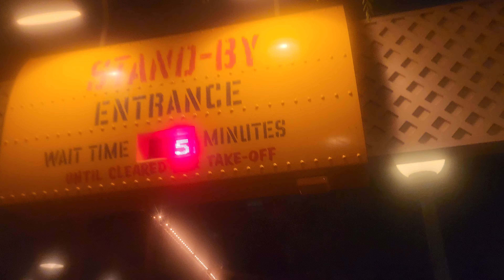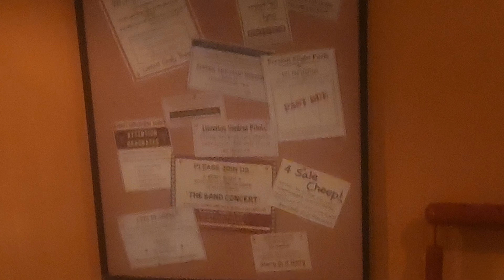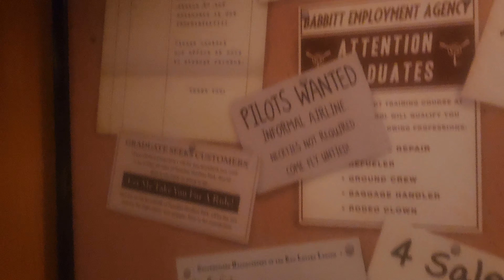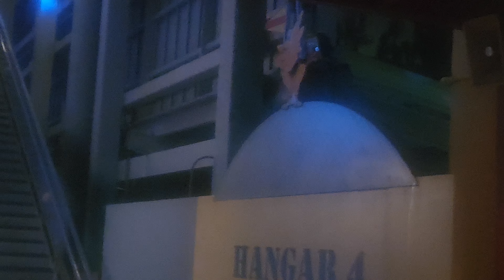Goofy's Sky School Walk On Queue walkthrough at Night | Disney California Adventure Park (6/16/2024)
SPOILER ALERT: When it comes to selecting Night POVs of Disney California Adventure Park after trying to get my rides on big attractions in to feel a LOT faster, I selected to do Goofy's Sky School for a Spin especially the fact its filmed post 1st showing World of Color ONE and towards Park Closing that I happen to get a recording during an Off-Ride footage. As a result for the Raw textures that has light to be blend in dark and light, the POVs are a different story for being mostly dark with the lack of lighting. Anyways, the setup goes as follows: Queue line all over the extended, the signs & posters to read, station with a few nerd shots, Timing a dispatch for the 2nd time personally of the coaster with a moving platform, forwards POV on the front, backwards POV on the back, both POVs featuring a blend between dark as well as blue & white lighting, exit stairs with wall props & close to vehicle off-rides, and off the ride's property off-ride with a shutdown for the night footage. Until then, enjoy these clips til I figure out the timeframe when to edit & texturize to brighten up the footages with a Bright Lighting like Low Light, most likely in my tablet with CapCut to retain 4K.

Goofy's Sky School is a steel wild mouse roller coaster at the Paradise Gardens Park section of Disney California Adventure in Anaheim, California. The ride is based on Disney's 1940 short film Goofy's Glider. The rethemed attraction opened on July 1, 2011.

Goofy's Sky School originally opened on February 8, 2001, as Mulholland Madness. The attraction's original name came from Mulholland Drive in Los Angeles, California, named after the famed engineer William Mulholland. Within the first month of its operation, three accidents occurred on the ride causing it to be shut for a short period of time for repairs. The ride vehicles were themed to the many cars one can find on the Southern California freeway systems, (such as Highway Patrol cars or Classic Surfer "Woodies"). At the end of the ride, a sign on the wall above read "Rental Car Return".

In November 2004, Alamo Rent a Car became the new sponsor of Mulholland Madness.

On October 12, 2010, Mulholland Madness closed for refurbishment and re-theming as part of Disney California Adventure Park's major refurbishment. On July 1, 2011, the attraction reopened as Goofy's Sky School. The attraction's re-opening was part of a series of moves in an effort to introduce Disney characters into Paradise Pier.

Ride:
Goofy's Sky School is a wild mouse roller coaster manufactured by Mack Rides. Riders board a plane and navigate a crash course of flying which features sharp turns, steep drops and sudden stops. Goofy is pictured on billboards throughout the ride teaching guests the step-by-step process of flying a plane:

Lesson 1: How to Take Off
Lesson 2: How to Fly
Lesson 3: How to Turn
Lesson 4: How to Nosedive
Lesson 5: How to Land

Location-Disney California Adventure
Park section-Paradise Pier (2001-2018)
Paradise Gardens Park (2018-present)
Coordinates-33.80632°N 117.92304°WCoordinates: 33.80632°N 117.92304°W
Status-Operating
Opening date-February 8, 2001
(as Mullholland Madness)
July 1, 2011
(as Goofy's Sky School)
Closing date-October 12, 2010
(as Mulholland Madness)
General statistics
Type-Steel – Wild Mouse
Manufacturer-Mack Rides
Inversions-0
Duration-1:45
Trains-Several trains with a single car. Riders are arranged 2 across in 2 rows for a total of 4 riders per train.
Host-Goofy (voice of Bill Farmer, safety spiels)
Disney Genie+ Lightning Lane Available
Single rider line available

Soar high—and learn to fly the Goofy way—on this coaster-style attraction.

Join the Air Farce
Climb aboard your flight-training vehicle and hang on tight as you take off 3 stories in the air. Zip along 1,200 feet of track on a zany roller coaster ride up, down and all around.

This silly school is appropriate for smaller aspiring pilots—no previous flight experience necessary!

A Tribute to Classic Goofy Gags
Goofy’s Sky School is inspired by Disney’s madcap “How To” cartoons of the 1940s and 1950s, especially Goofy’s Glider from 1940.

Footage filmed + Resolution type: 6/16/2024 (4K Ultra HD 30fps Normal Video Mode Raw Footage)